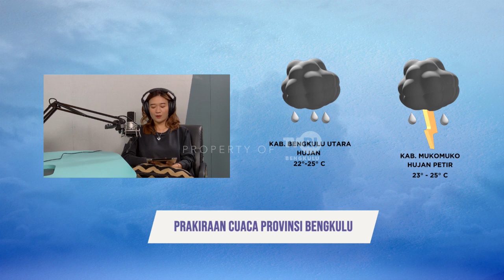OPINI FILM INDIE BENGKULU SEGMEN 3